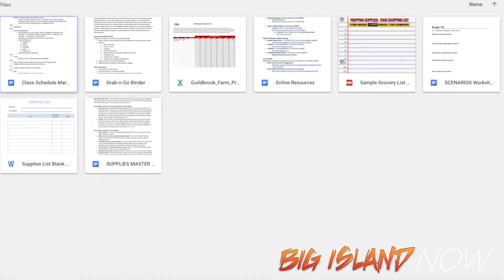Tsunami Awareness Month Pt. 2